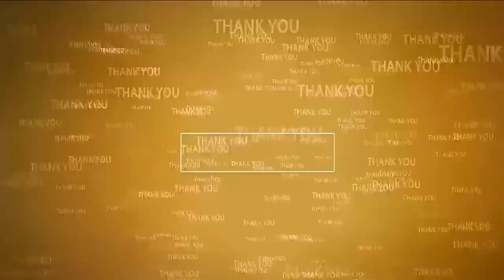దొంగ ఓట్ల‌పై ప‌గ‌డ్బంధీగా స‌ర్వే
- నెల్లూరు 6, 7వ డివిజ‌న్ల‌లో ఓట‌ర్ల జాబితాపై రివ్యూ మీటింగ్
- టీడీపీ శ్రేణుల‌కు దిశానిర్దేశం చేసిన మాజీ మంత్రి పొంగూరు నారాయ‌ణ‌